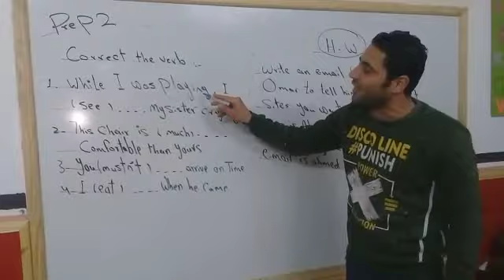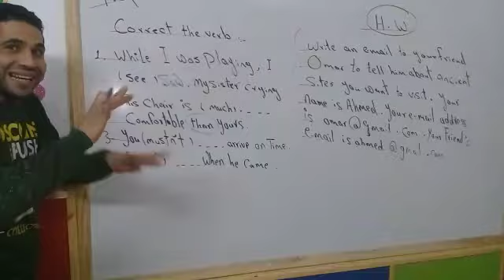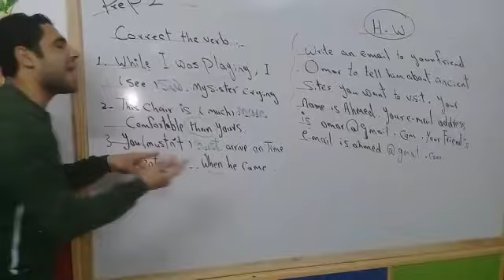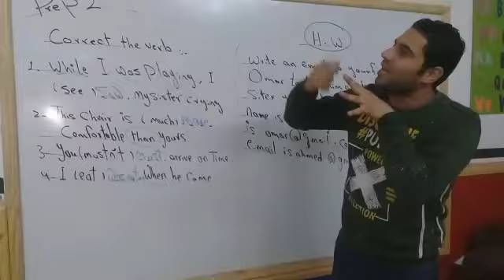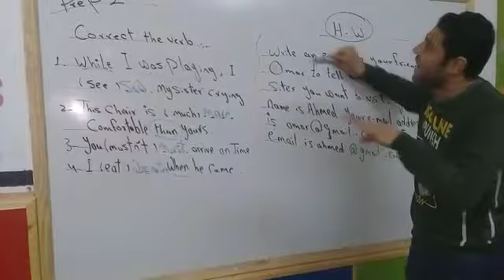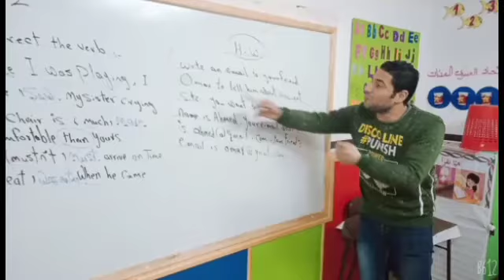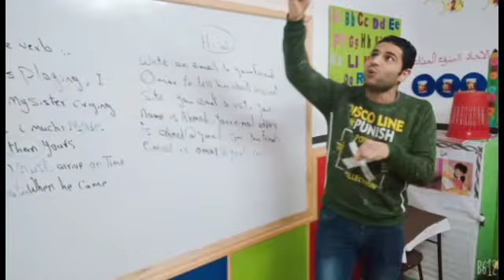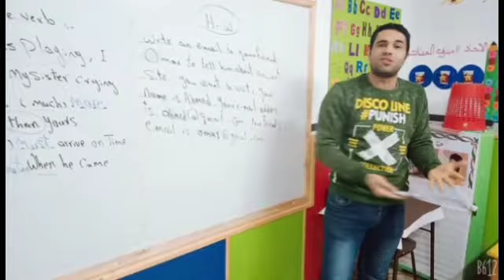2ع مراجعة E مستر شادى